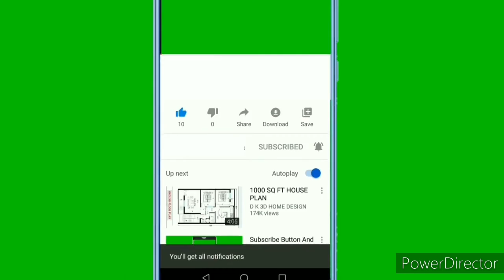wall hanging designs😍😍😍🥰🥰🥰😻